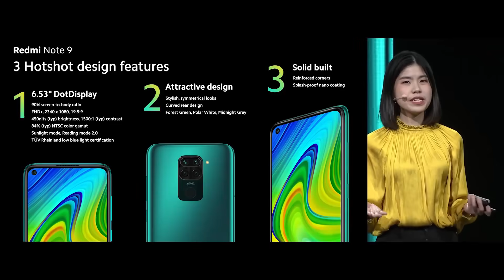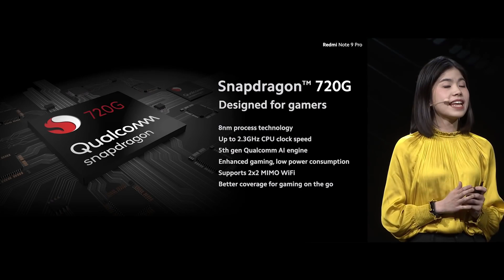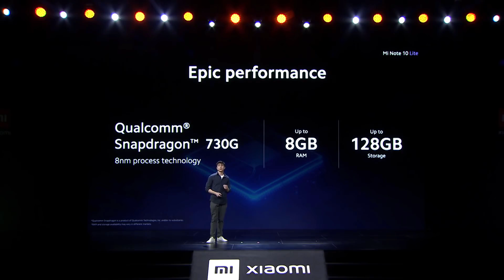XIAOMI REDMI NOTE 9 PRO / MI NOTE 10 LITE : Xiaomi envoi du lourd lors de sa dernière conférence !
Xiaomi nous a révélé lors de sa dernière conférence ses 3 prochains smartphones qui débarqueront mi-Mai : le Redmi Note 9, le Note 9 Pro et le Mi Note 10 Lite !

Et vous qu'est-ce que vous en pensez ? Si vous avez des questions, n'hésitez pas dans les commentaires !